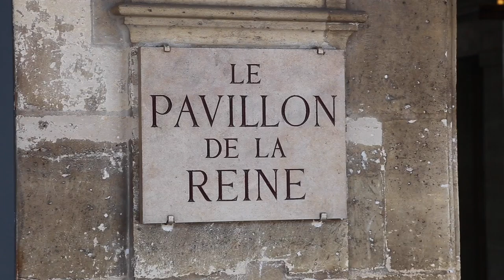Guide to the Marais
Paris's charming Marais neighborhood offers much more then shopping. It's one of the most architecturally interesting neighborhoods in Paris and it has wonderful inexpensive food and a good selection of boutique hotels for every budget. Here's a guide to all my favorite places to eat, sightsee and shop--you might as well while you're there! And so you know exactly how to spell and find these spots go to this link for the full written guide